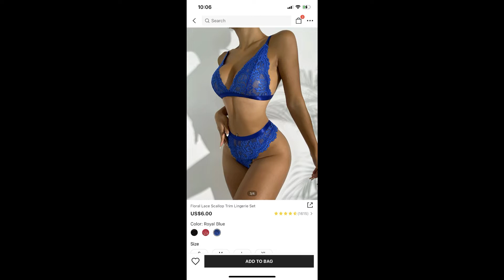SHEIN SUMMER EDITION TRY ON HAUL 2022!!!!